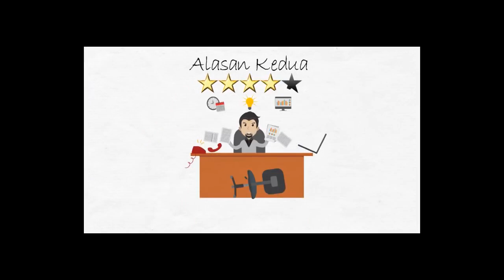Motivasi Kerja Keras Untuk Menjadi Sukses